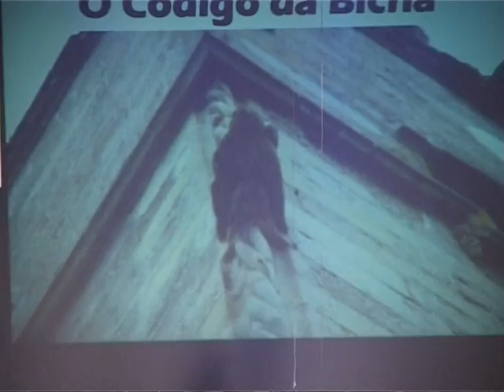Danças de S Nicolau 2006 Parte 3